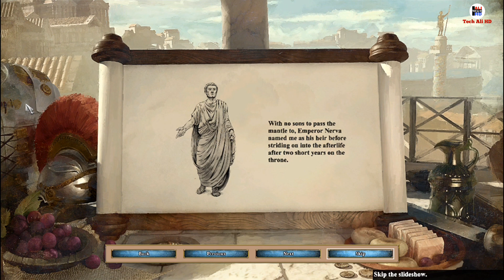2. Roman Repute [Trajan Campaign] AOE2 DE | Return of Rome | DLC GAMEPLAY [EPISODE 2]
HI
|| ABOUT GAME ||
Welcome to Return of Rome, an entirely new type of expansion pack that brings Age of Empires, the title that started it all, into Age of Empires II: Definitive Edition as a brand new self-contained experience. This further expansion will allow you to challenge friends with the original sixteen Age of Empires civilizations — plus one brand-new Return of Rome exclusive civilization, the Lac Viet— and relive the triumph and trials of antiquity. Battle your way across the ancient world with three new campaigns featuring conquerors, empire-builders, and gifted tacticians fighting desperately against fate!  As an additional bonus, the Romans will no longer be bound by time as they become a new playable civilization within Age of Empires II: Definitive Edition, ready to battle in the New Age.